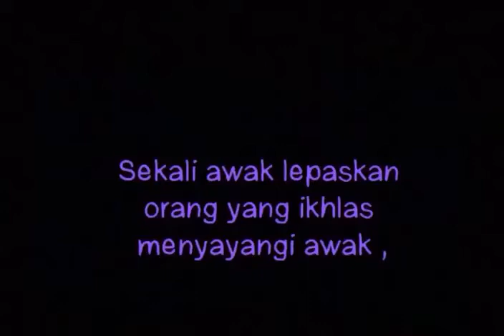4 April 2020